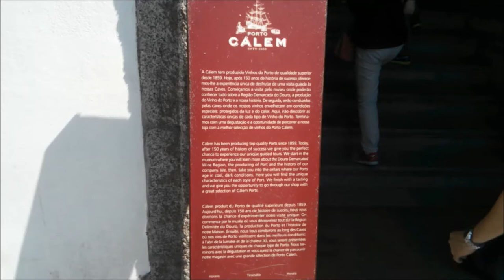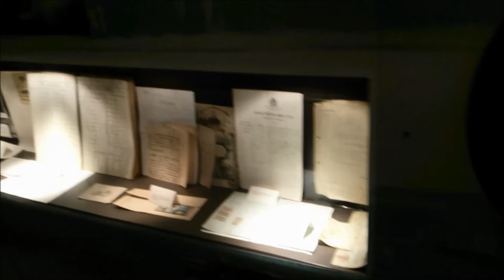Touring the Calem Cave do Vinho do Porto (Port Wine Cellar) in Vila Nova de Gaia, Porto, Portugal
Taking a tour of the Calem Port Wine Cellar is Vila Nova de Gaia (right across the river from Porto in Portugal). The tour includes some background of Port wine, the history of Calem, a tour of the wine cellar, a tasting and a change to buy some port. Shot July 2014.